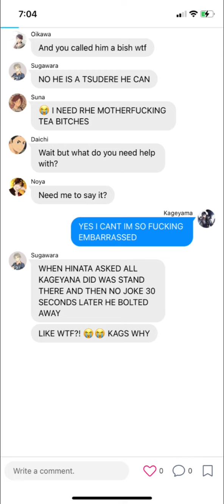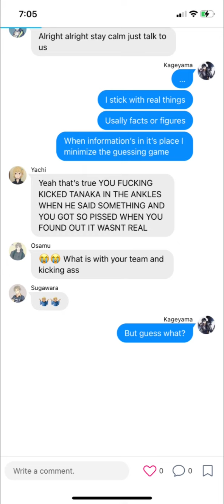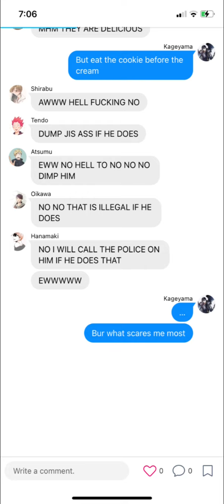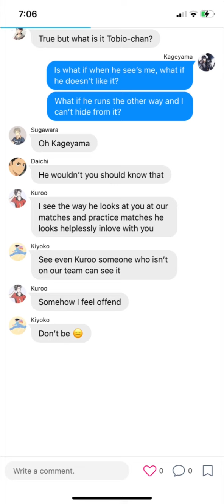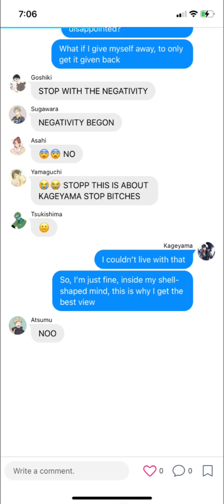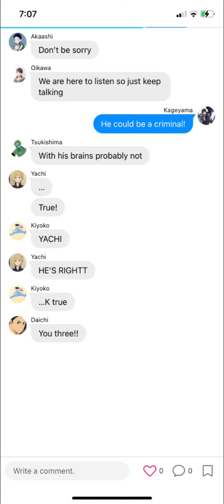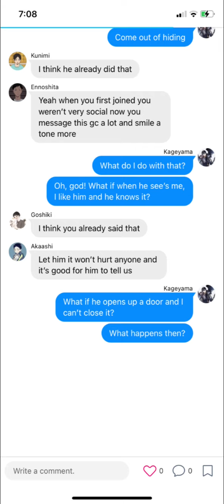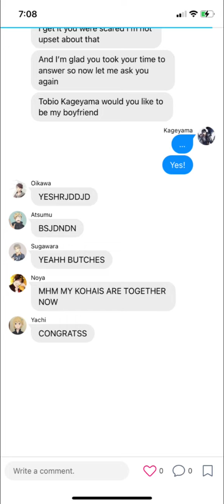When he see’s me || Hinakage || Lyric “prank” || Aurxlina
Hey so I have one more I’ll post in a few